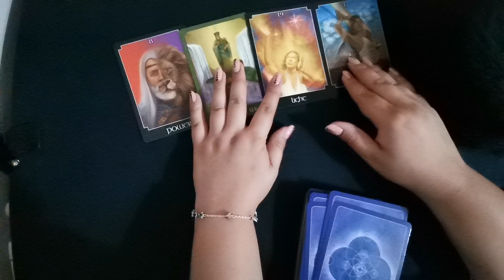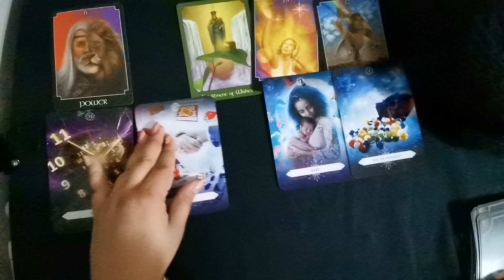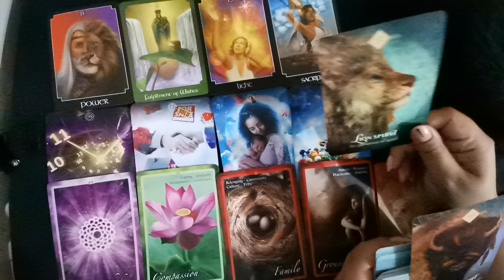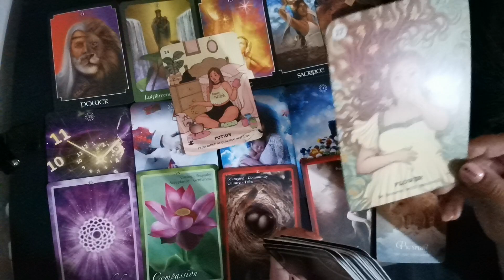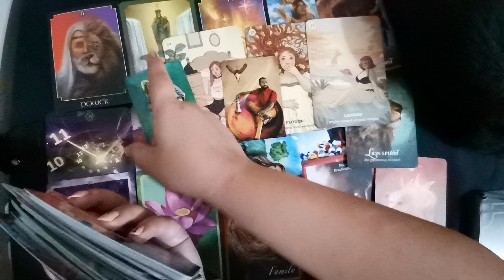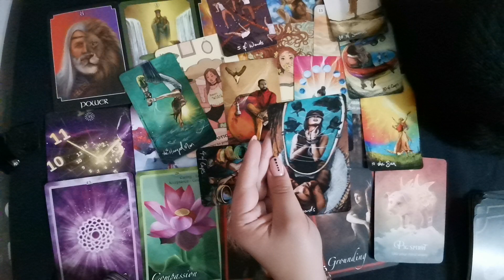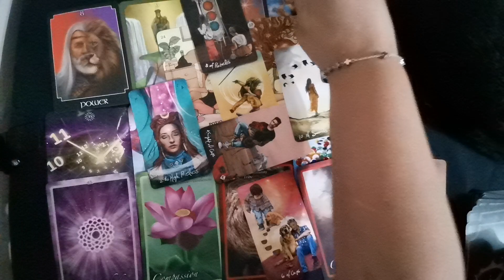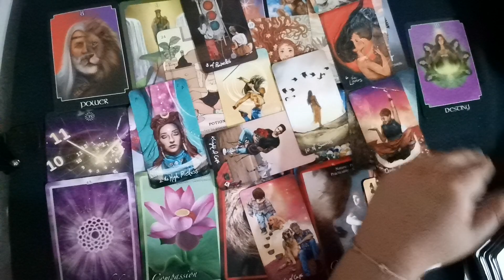Pești septembrie 2021